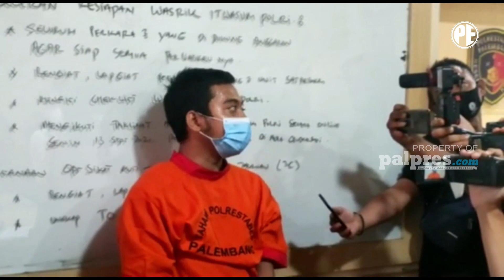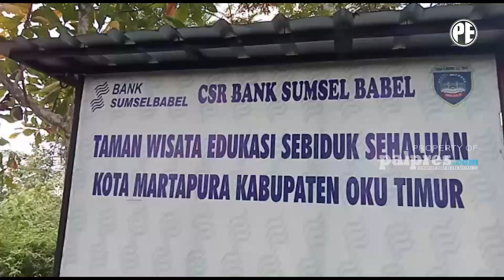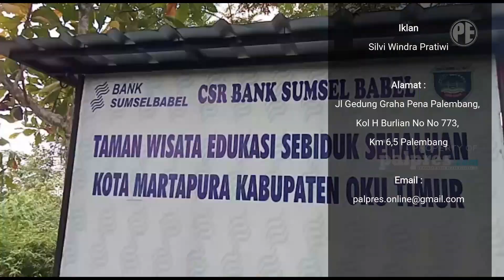SUMSEL 24 JAM | AYAH DAN ANAK DPO KORUPSI DANA DESA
SUMSEL 24 JAM 21 SEPTEMBER 2021

1. NGAKU PEGAWAI HONORER BPK DEMI KASUSNYA DIRINGANKAN
2. TAMAN EDUKASI SEBIDUK SEHALUAN BELUM DIPERBAIKI
3. TENGGELAM TIGA HARI, DEDI DITEMUKAN
4. AYAH DAN ANAK DPO KORUPSI DANA DESA